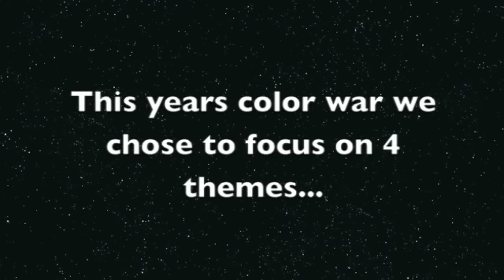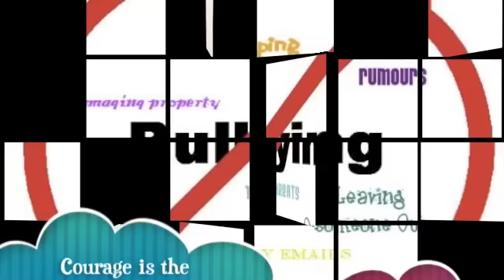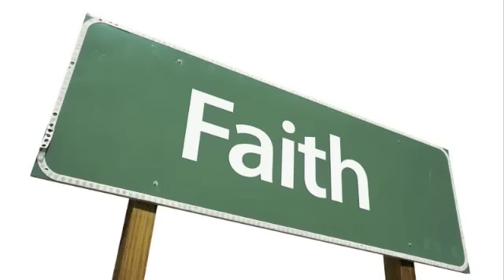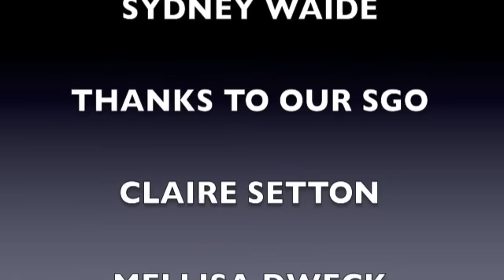Yeshivah of Flatbush COLOR WAR BREAKOUT 2012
Yeshivah of Flatbush Joel Braverman High School Color War breakout video 2012
created by Joe Shalom